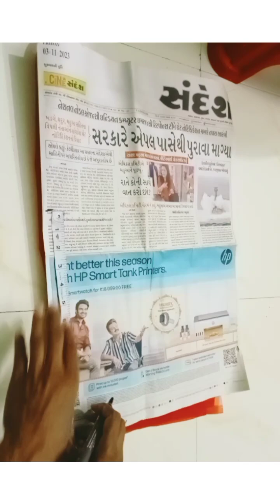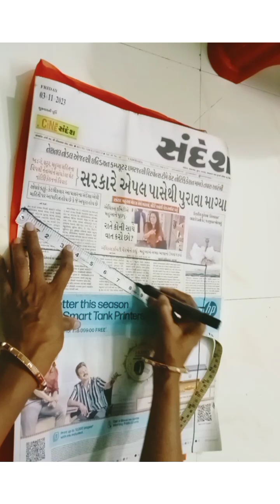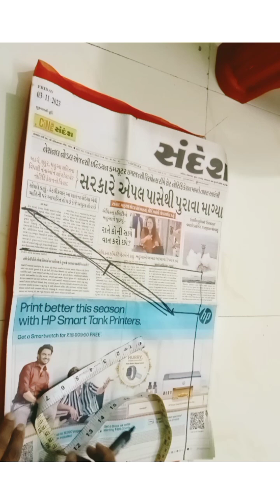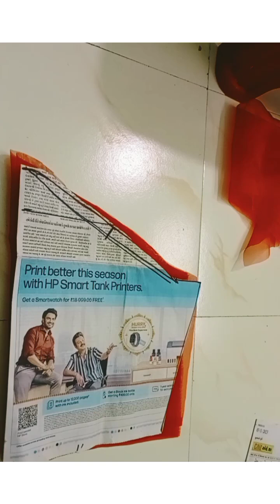बलून बाही कटींग आणि कशी शिवायची भाग 1#balun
बलून बाही कटींग आणि कशी शिवायची